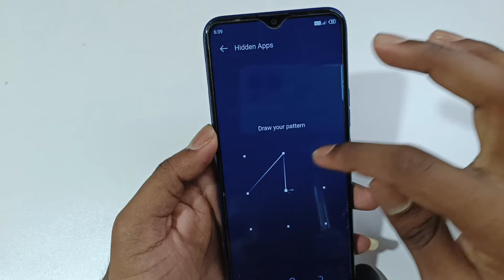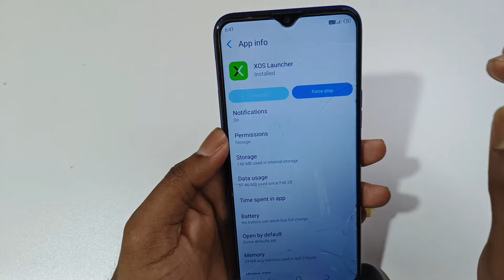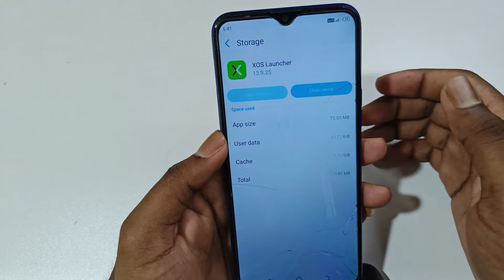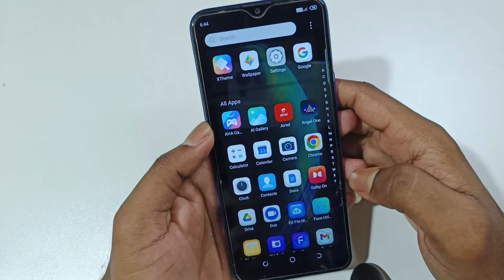Infinix Mobile Me Hide App Password Kaise Tode | How to Break Hide App Password in Infinix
How To Reset Hide Apps Lock In Infinix Mobiles | How To Break HIDE APPS Lock In Infinix

Video Queries.
How to forget password hide apps in tecno mobile
Tecno Common 15 Hide Apps Password bhul gaye kya kare